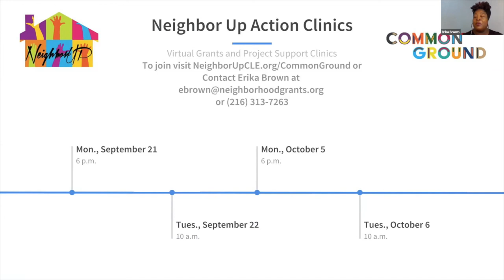Learn from a Leader: Taking Your Vision to Action with ioby & Neighbor Up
Cleveland Foundation Annual Meeting Week 2020
Wednesday, September 2 | Noon – 1 p.m.
Community networks are essential for support and outreach in Greater Cleveland and beyond, especially in 2020. We gathered on September 2, 2020 to meet and learn from a group of engaged residents who took action to help their communities through organizing and fundraising:
Xinyuan Cui, project leader, Asiatown Sweethearts
Malaz Elgemiabby & Angelo Trivisonno, project leaders, Riverview Towers Food & Basic Needs Outreach
Julian Khan, project leader, Juneteenth on Buckeye & Freedom Walk.

This conversation was moderated by Dawn Arrington, Cleveland action strategist with ioby, and Erika Brown, community network manager, Special Projects + Training with Neighbor Up.